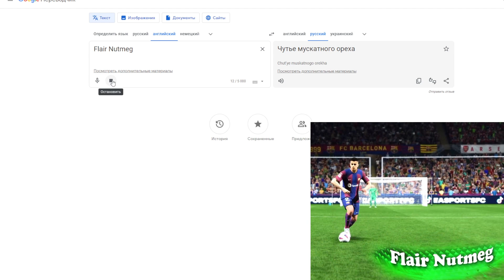НОВЫЙ ФИНТ КОТОРЫЙ УСИЛИТ ТВОЮ АТАКУ (EA FC24)